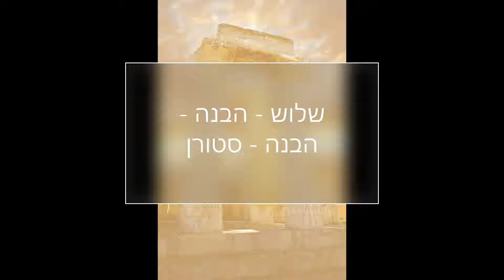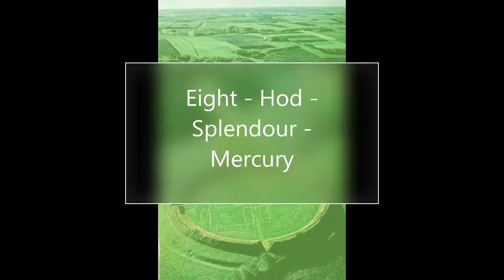Sacred Places And the Tradition of Kabbalah